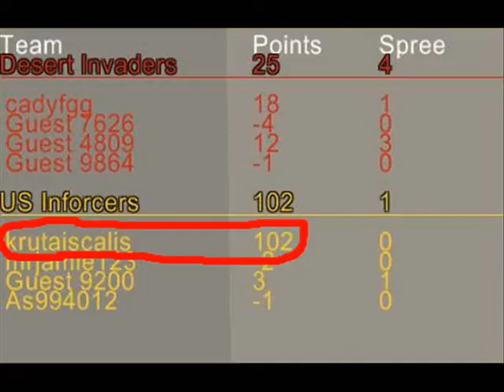ROBLOX : Killer mania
I was playing a game and i got lots of points so i wanted to show this to youtube